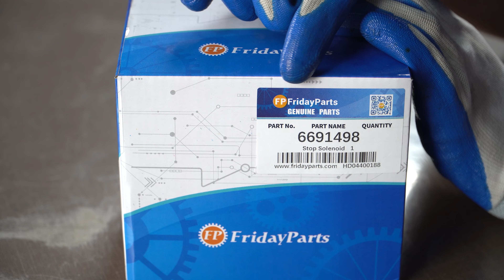Stop Solenoid Kubota 1G925-60011 Woodward 1503ES-12A5UC4S Bobcat 6691313 6691498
Part Number:
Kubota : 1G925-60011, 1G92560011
Woodward : 1503ES-12A5UC4S
Bobcat: 6691313, 6691498

Applications:
For Bobcat Models:
Excavators: 325, 328, 329, 331, 334, 335, 337, 341, 430, 435, E32, E32i, E34, E35, E35i, E35Z, E37, E42, E45, E50, E55
Toolcat Work Machine: 5600, 5610
Backhoe Loader: B300, BL370
Skid Steer Loaders: S130, S150, S16, S160, S175, S18, S185, S205, S450, S510, S530
Track Loaders: T110, T140, T180, T190

Kubota Engine:V 2203 Tier II, V2403, D1703 T2,V1505,D1105,D1305
Kubota Model:
B, BX SERIES: B1700D, B2100D, B2400D, B7510D, B7510DN, B7510HSD
GARDEN TRACTOR (G/TG SERIES): G2160/G2160-DS/G2160AU
M SERIES: M8200, M8200DT, M9000, M9000DT, M9000DTL